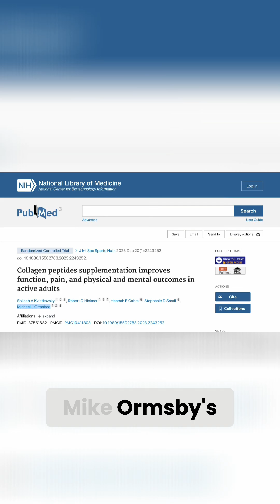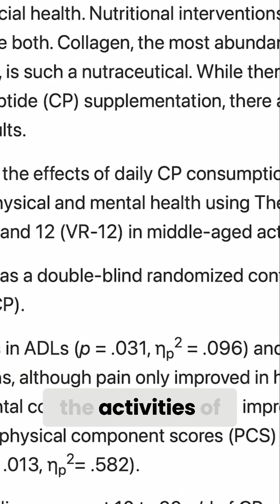Collagen: Does It *Actually* Work? New Study SHOCKS Experts!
Is collagen truly effective? Join us as we explore the collagen debate, featuring insights from leading protein scientists and groundbreaking studies. Discover how collagen impacts joint health, recovery, and overall well-being. Learn the optimal dosage for maximum benefits and improved physical and mental health!